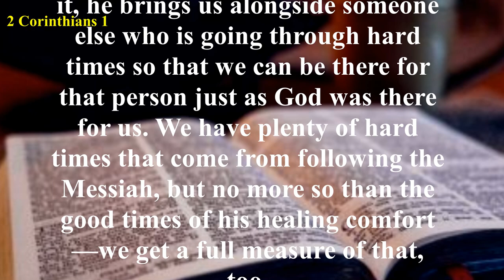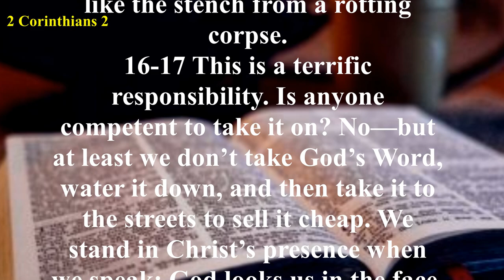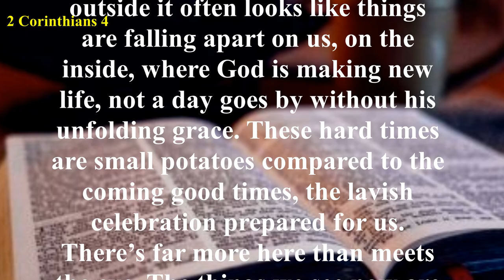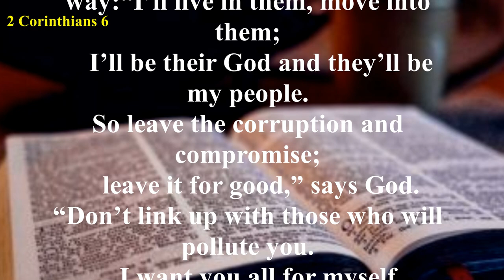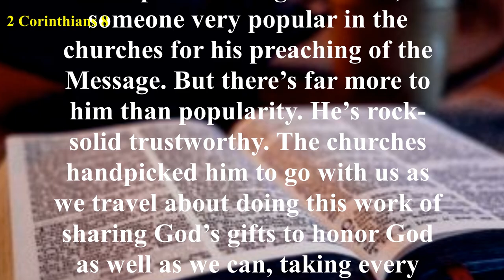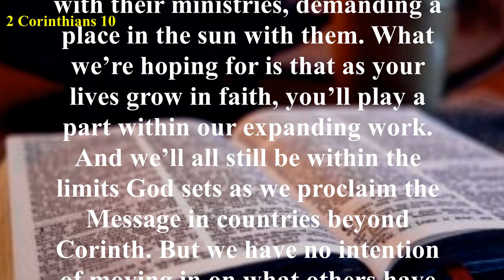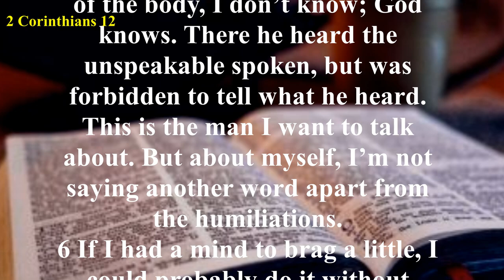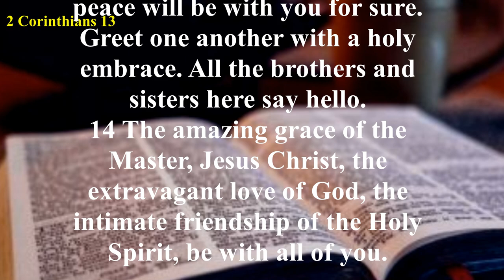2 Corinthians - The Message (MSG) - Audio Bible with Text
After greeting the believers in the church at Corinth and explaining why he had not visited them as originally planned (vv. 1:3–2:2), Paul explains the nature of his ministry. Triumph through Christ and sincerity in the sight of God were the hallmarks of his ministry to the churches (2:14-17).
He compares the glorious ministry of the righteousness of Christ to the “ministry of condemnation” which is the Law (v. 3:9) and declares his faith in the validity of his ministry in spite of intense persecution (4:8-18).
Chapter 5 outlines the basis of the Christian faith—the new nature (v. 17) and the exchange of our sin for the righteousness of Christ (v. 21).
Chapters 6 and 7 find Paul defending himself and his ministry, assuring the Corinthians yet again of his sincere love for them and exhorting them to repentance and holy living. In chapters 8 and 9, Paul exhorts the believers at Corinth to follow the examples of the brothers in Macedonia and extend generosity to the saints in need.
He teaches them the principles and rewards of gracious giving.
Paul ends his letter by reiterating his authority among them (chapter 10) and concern for their faithfulness to him in the face of fierce opposition from false apostles. He calls himself a “fool” for having to reluctantly boast of his qualifications and his suffering for Christ (chapter 11). He ends his epistle by describing the vision of heaven he was allowed to experience and the “thorn in the flesh” he was given by God to ensure his humility (chapter 12). The last chapter contains his exhortation to the Corinthians to examine themselves to see whether what they profess is reality, and ends with a benediction of love and peace.